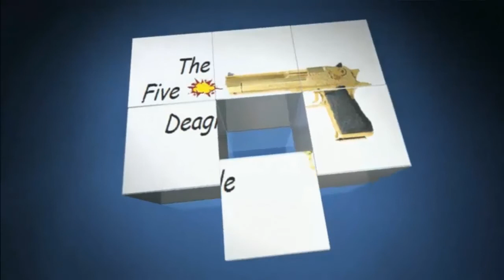Let's Play Skill #001 - Singleplayer und Multiplayer Spiel | HD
Bis jetzt noch ohne Endcard (Die anfang Videos sind etwas ...naja)

Game: Skill
Spieler: Joel